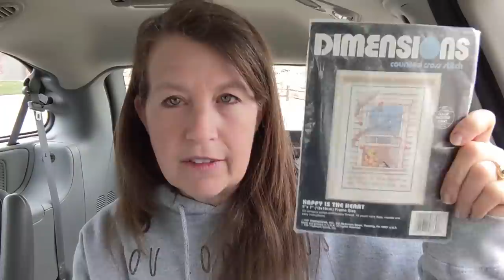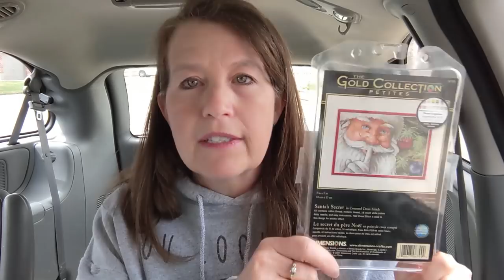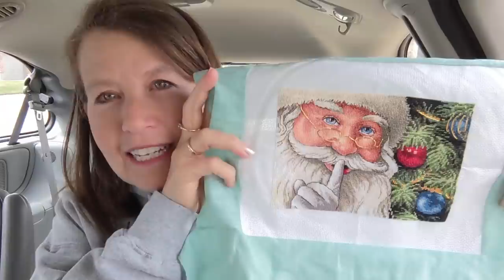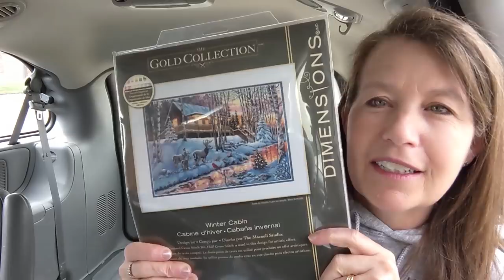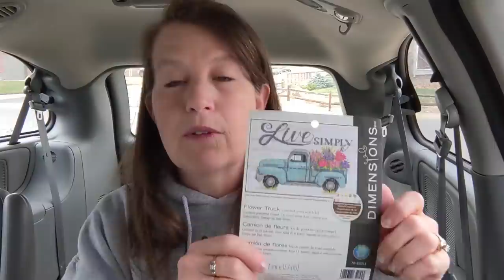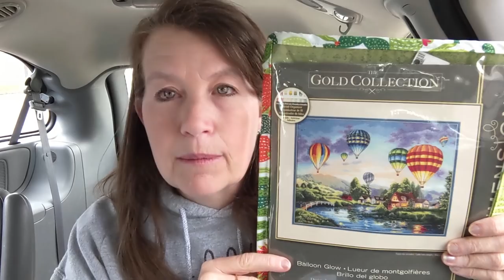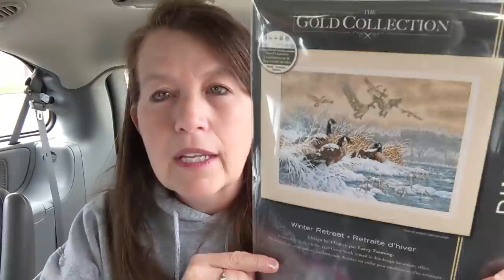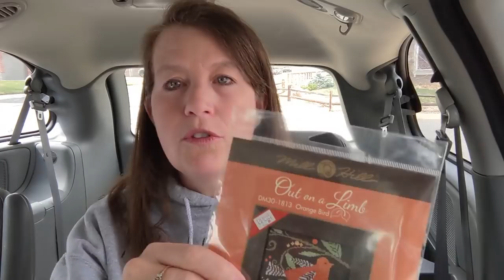FlossTube #81: 6 Month Update! Lots To Show & Random Chatter (Of Course!)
I can't believe it's been 6 months since my last update! In this mid-April cross stitching update have lots to show! Finishes, Wips, Haul and of course lots of random chatter! Lately, I have been focusing mostly on stitching Dimensions Kits with a few other projects thrown in. Thanks for stopping by!

Links Mentioned
Blue Ribbon Designs on Etsy-

See Something In My Video You Like? Check Here First For Links

INSTAGRAM SALs ( Stitch-A-Longs)
Blue Ribbon Designs SAL - Use hashtag

Balloon Glow Kit by Dimensions-Starts New Year's Day 2020 or anytime after and will remain open ended. Use hashtag

 Marjolein Bastin SAL  (Join anytime!) Any Marjolein Bastin pattern!
Use hashtag
You can find me on...